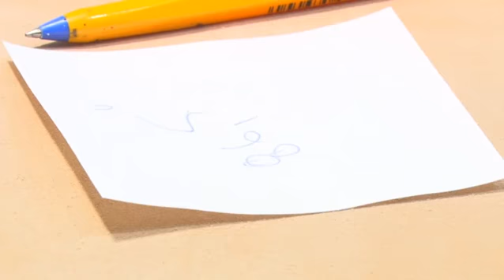Женский широкий ремень на бедра. Черно-бежевый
Показываю, как изготавливается женский широкий кожаный ремень на бедра.